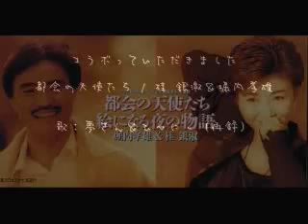コラボっていただきました 都会の天使たち / 堀内孝雄＆桂銀淑 （再録）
前回と同じく夢さんとのコラボですが、
音源を変えてアップさせていただきました♪